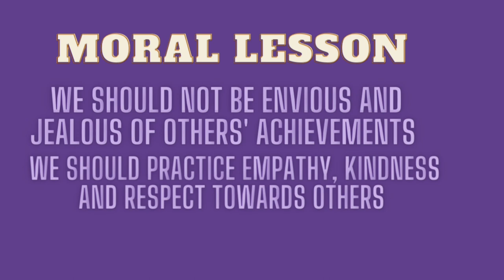The evil and jealous princess who couldn't find love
This folktale is about a wicked and jealous princess who couldn't find love.In this folktale, you get to learn how her wickedness leads to her downfall.i hope you enjoy this beautiful folktale.
Much 💕 from me,Nimo.